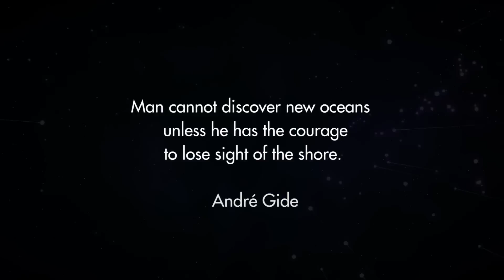No Man's Sky #3 Cockpits - Oque vocês acham do Design ?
Deixa aquele like e compartilha para ajudar na divulgação vlw =p